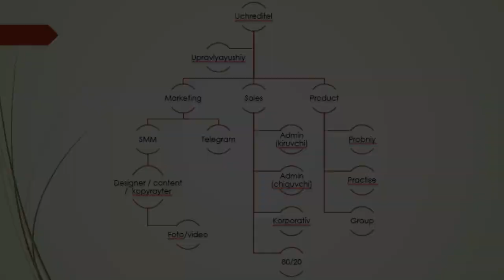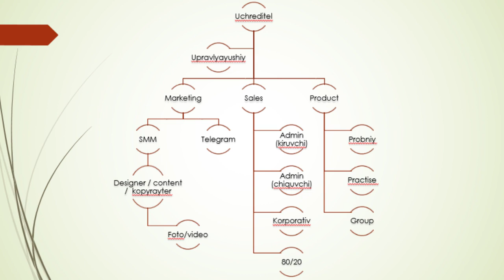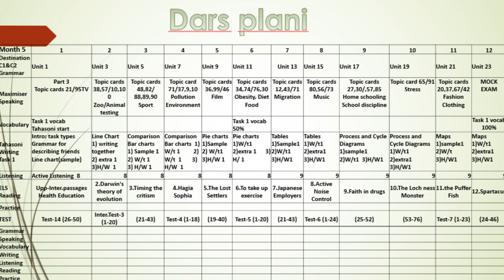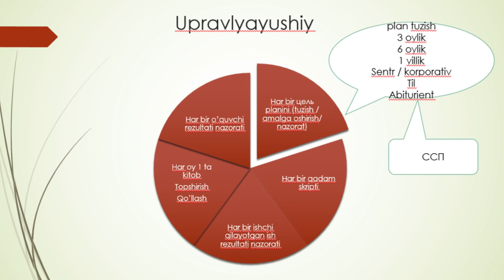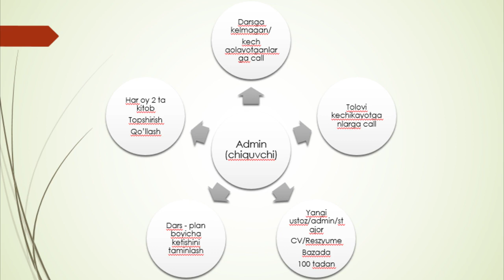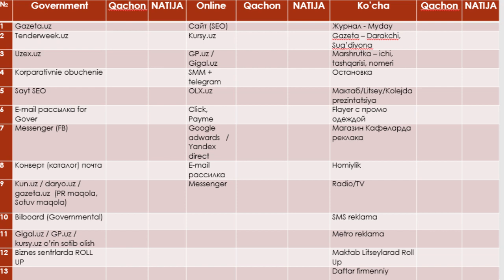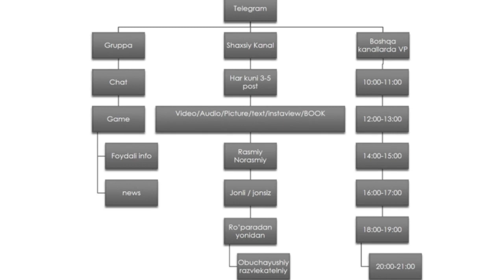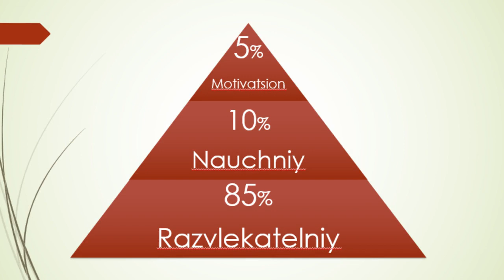O'quv markazini boshqarish probniy dars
- O'quv markazimni sistemaga solmoqchiman!
- Markazda kuchli o'qituvchilarni tayyorlamoqchiman!
-  O'quvchilarim sonini 2 barobarga oshirmoqchiman!
- O'quv markazim sistemasini qurmoqchiman!

Siz o'z markazingizda yuqoridagi kabi ishlarni amalga oshirmoqchi va rivojlantirmoqchimisiz?

Marketolog, O'quv markazlarini rivojlantirish va sistemaga solish bo'yicha biznes ekspert, ko'plab muvaffaiyatli o'quv markazlarda konsultant sifatida faoliyat olib borgan inson Axrolxo'ja Raxmatxo'jayevdan 2 oylik maxsus online kurs!

1-Telegramda @axrolxuja

2-Telegramda @axrolxoja